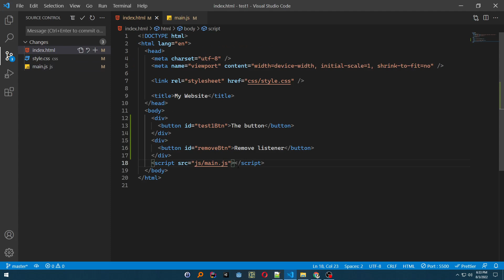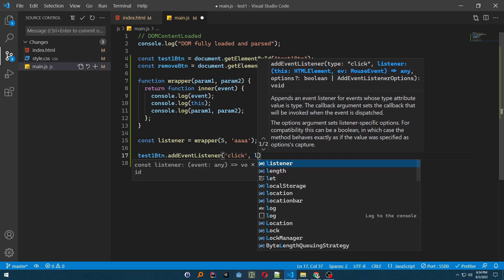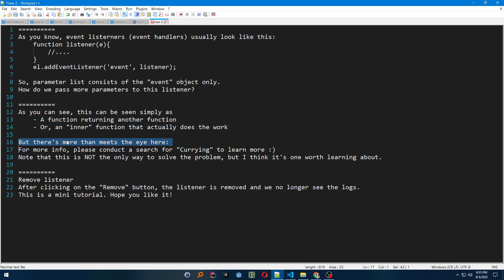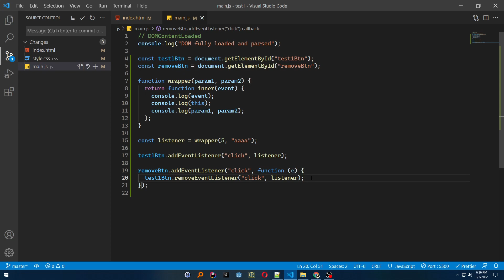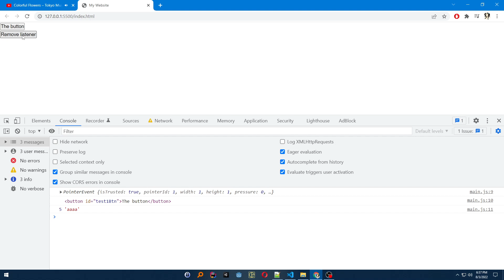Javascript Tutorial: Event listener (handler) with parameters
Javascript Tutorial: Event listener (handler) with parameters (other than the default 'event')

0:00 - Introduction
0:32 - Create the listener / handler function
1:32 - Add the listener to the element
2:06 - Demo
2:32 - Comments on this "curry" solution
3:15 - Remove the listener